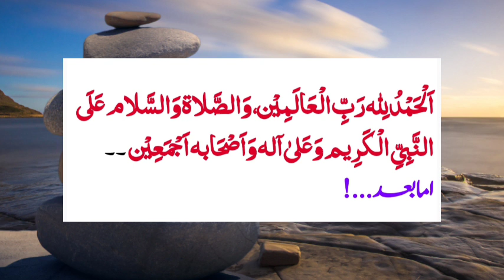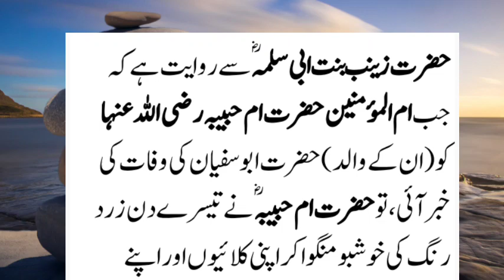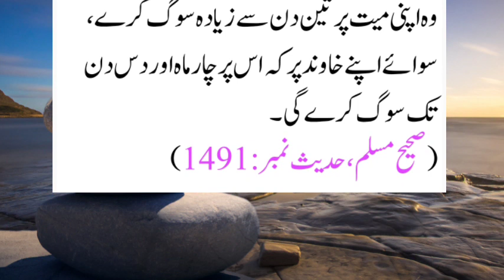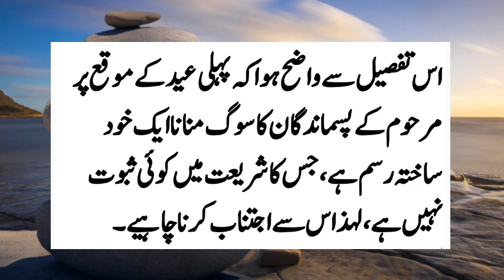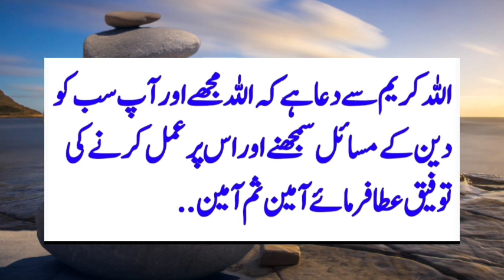Eid ke din faut ki wale Ghar Jana | Eid ke soog Mañana | SohailAdvisor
Mahesh Sawal ki Raso Mato bidat Eid Wale Din fotgi wale Ghar Jana | SohailAdvisor

Plz sport my chenal. SohailAdvisor